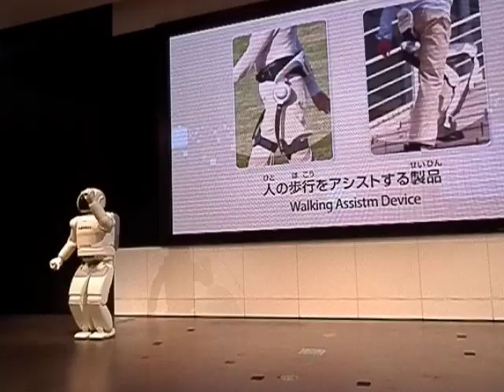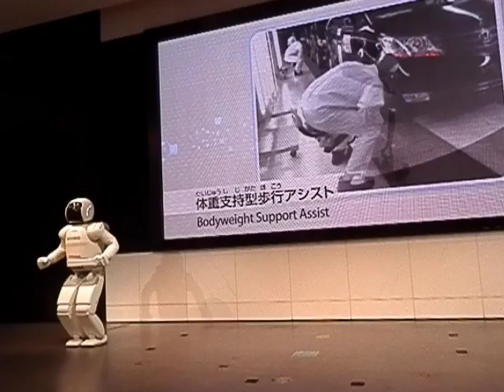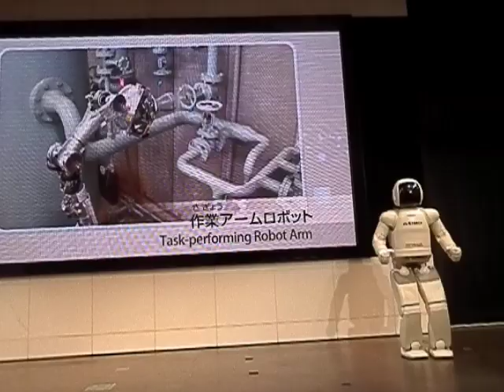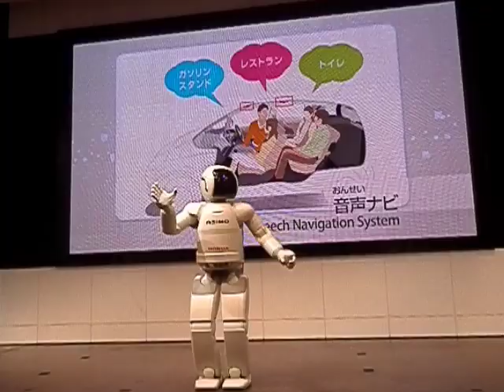Робот Асимо (Asimo) Япония 2012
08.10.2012 по обмену через российско-японский центр молодежных обменов были в Японии видели много чего, но одно из самых крутых вещей - это показ робота Асимо от Honda!